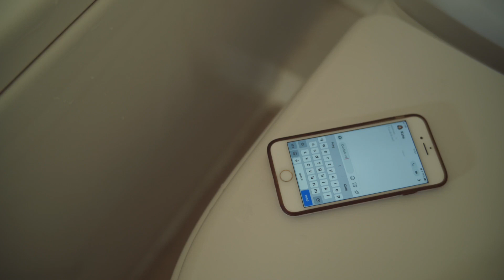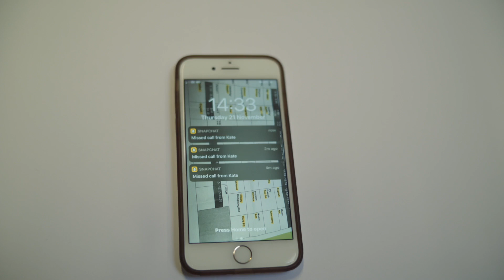A' Dol Fodha - Sgoil Bhàgh a' Chaisteil